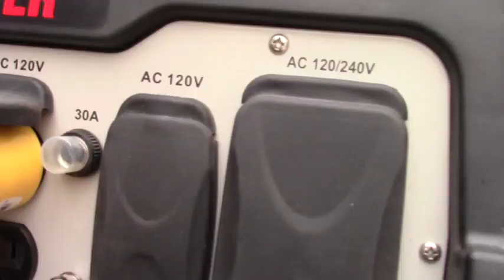Bomberos ponen al servicio unidad equipada para rescates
Personal del Cuerpo de Bomberos Voluntarios del cantón Girón con el ánimo de mejorar la prestación de sus servicios, puso a disposición de la comunidad una nueva unidad denominada “R2” equipada exclusivamente para labores de rescate de distinta índole. La moderna unidad reemplaza al vehículo Ford 350, el cual aún esta operativo. La inversión realizada alcanza los 150 mil dólares provenientes de recursos propios y una asignación anual que mediante ordenanza entrega el municipio.